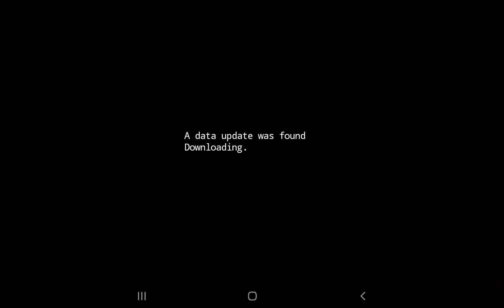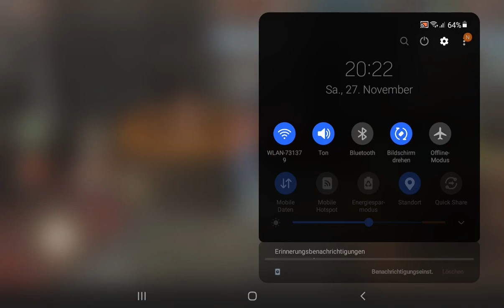Iruna with Sherlotta Part 38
pls support the artist of my thumbnail